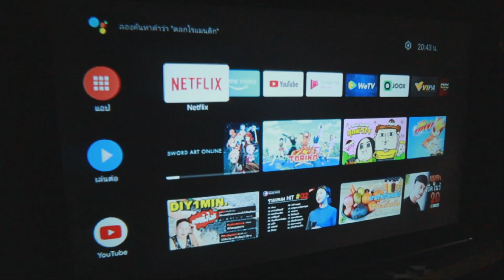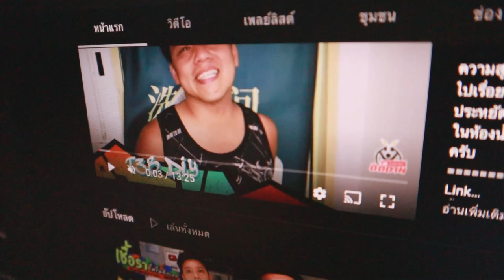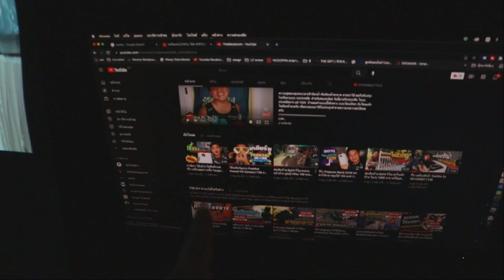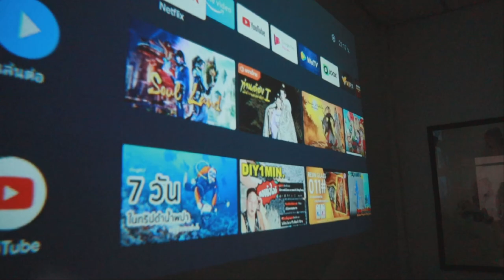ชัดเลย!! Xiaomi WANBO Mini Projector XSOI สุดวินเทจ ภาพคมชัดราคาน่าคบ l T3B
โปรเจคเตอร์ ราคาถูก ดีๆมีจริง ผมเองยังไม่อยากเชื่อ ราคาแค่ 2000 แต่คุณภาพเกินตัว ความคมชัดระดับ Full HD วัสดุดี เสียงใช้ได้ รูปทรงสุดวินเทจ เอามาวางแต่งบ้านก็น่ารัก แนะนำให้ซื้อของแท้ จากตัวแทนจะหน่ายอย่างเป็นทางการในไทย Wanbo official Thailand เพราะเข้าศูนย์บริการและมีรับประกัน